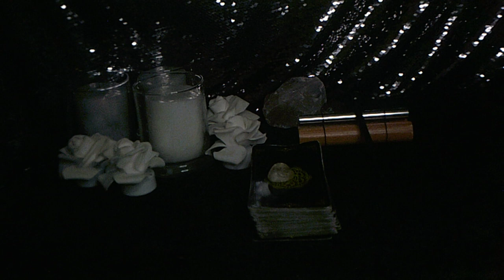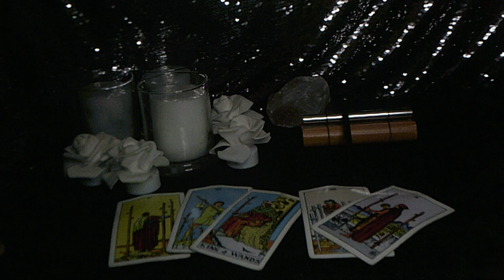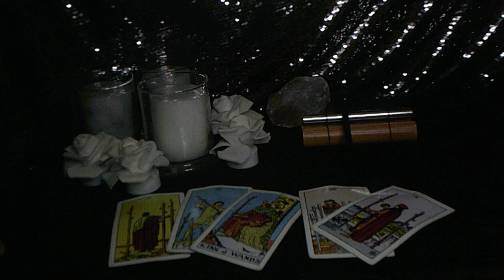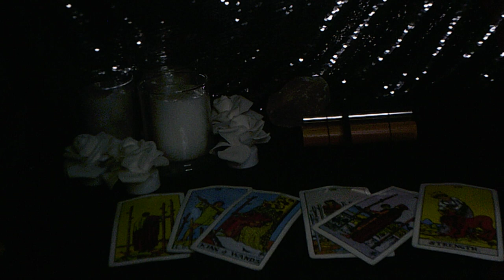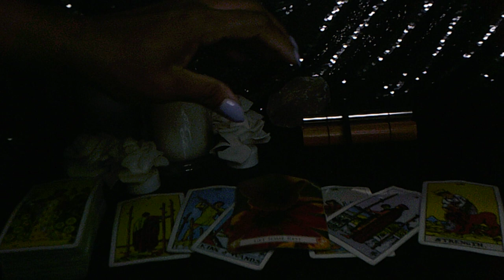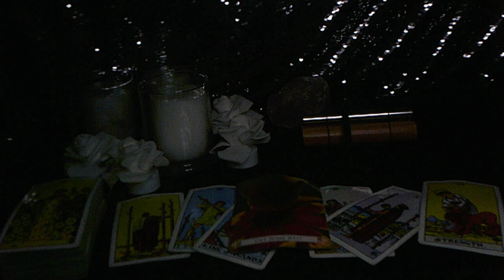SCORPIO APR 12 DIDN'T WANT YOU NOW THEY WILL DO ANYTHING TO HAVE YOU BACK